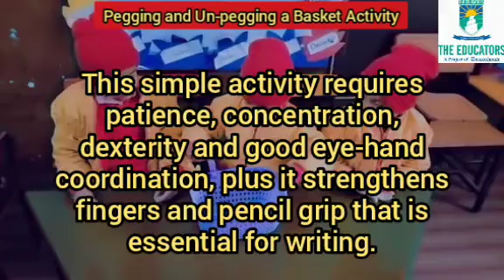Pegging and Un-pegging Activity to Play Group Kids